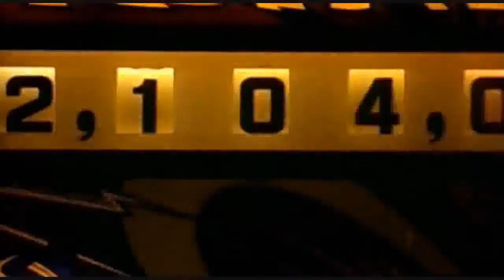2 Unlimited - No Limit (1993)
2 Unlimited - No Limit (1993)